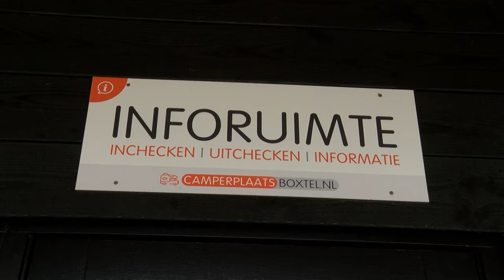Camperplaats Boxtel wint prijs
Camperplaats Boxtel wint meteen in het eerste jaar van hun bestaan de prijs 'beste camperplaats van Nederland'